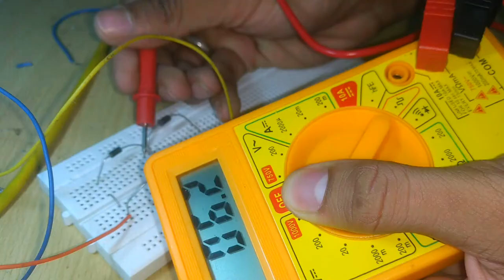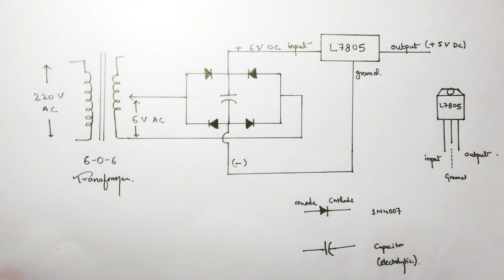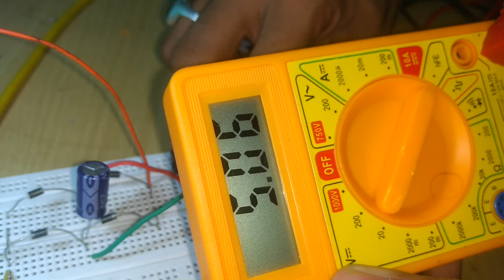220 V AC to 5 V DC CONVERTER (Regulated) || BTech 1st Year Project || USING LINEAR VOLTAGE REGULATOR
Most of the electronic devices runs on a DC power supply of 5 V or 9. But we get an Alternating Current of around 220 V in our home. So for all practical purposes like charging a phone or running a computer this AC needs to be converted into DC. A rectifier does this work after the desired voltage is reached by stepping the AC down using a transformer. The DC thus obtained is not regulated and are full of ripples. These ripples are filtered using a capacitor or inductor or both. Further using a linear voltage regulating IC we can get a smooth and constant DC output. Watch this video to know how to make the circuits.